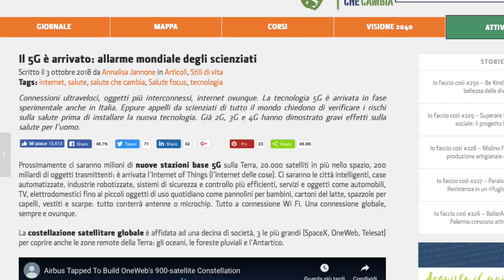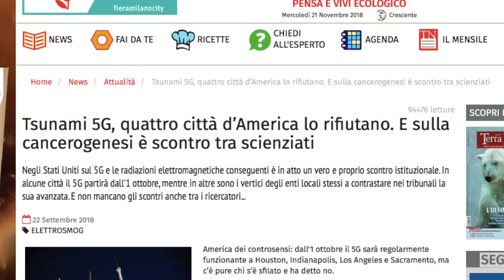Il 5G è davvero un pericolo per la nostra salute? #1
Finalmente affronto questo argomento che mi avete chiesto in tantissimi: il 5G è davvero pericoloso per la nostra salute?
In questo video darò una risposta parziale, vista la complessità dell'argomento e la mia voglia di non parlare tanto per farlo.
Tuttavia, sarà comunque interessante perché restringendo il discorso alla nostra Italia si scopre che...